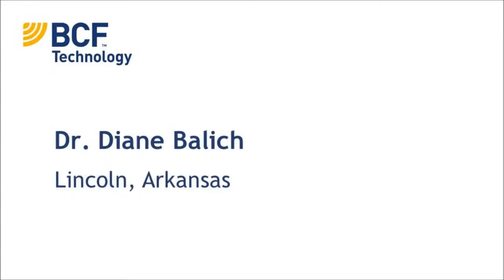Dr. Diane Balich explains the many uses for bovine ultrasound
Dr. Diane Balich, a practicing veterinarian, utilizes bovine ultrasound for embryo transfer and earlier pregnancy diagnosis for beef cattle.  She also tells how there is less strain on her body when using ultrasound.